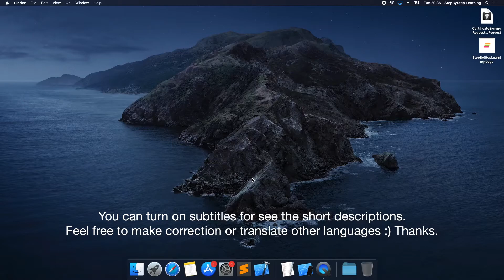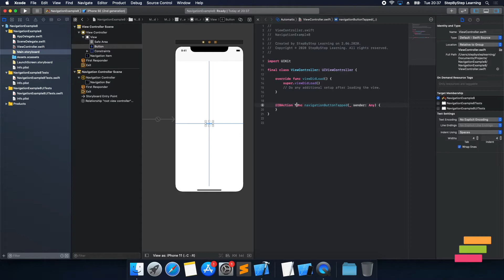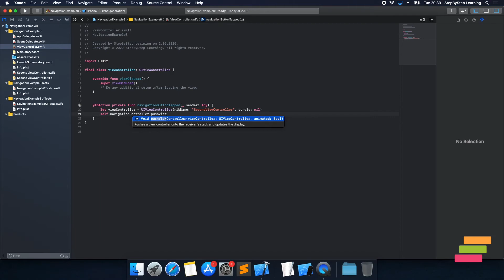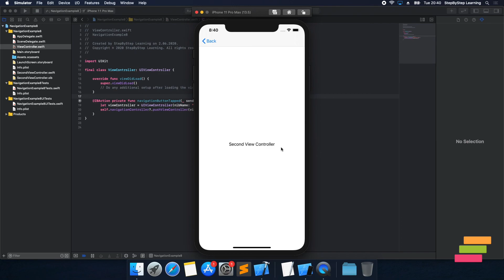How to Initialize UIViewController with Xib File - Swift #40 - iOS Programming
In this tutorial, we will push view controller to navigation controller. By the way, we will learn that how to initialize view controller from xib files instead of storyboard. We can create more reusable viewcontroller with these approach for our app.

Software Used:
iMovie
Keynote
QuickTime Player